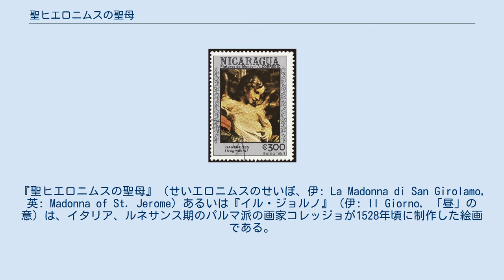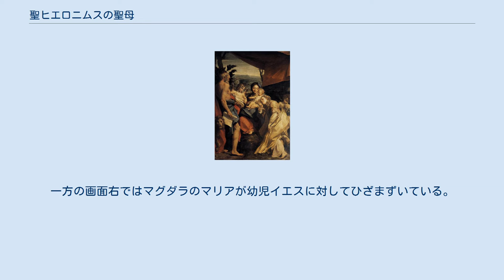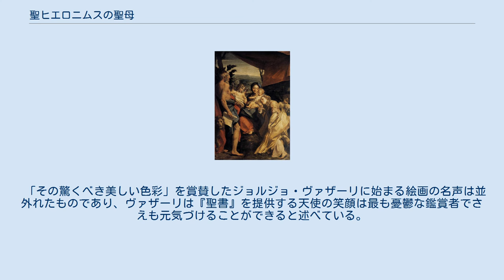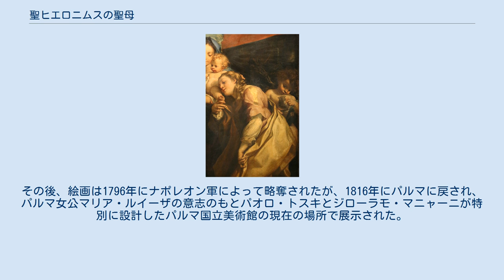聖ヒエロニムスの聖母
『聖ヒエロニムスの聖母』（せいエロニムスのせいぼ、伊: La Madonna di San Girolamo, 英: Madonna of St. Jerome）あるいは『イル・ジョルノ』（伊: Il Giorno, 「昼」の意）は、イタリア、ルネサンス期のパルマ派の画家コレッジョが1528年頃に制作した絵画である。
油彩。
コレッジョの代表作の1つで、パルマのサンタントニオ・アバーテ教会にあるベルゴンツィ家（Bergonzi family）の礼拝堂の祭壇画として制作された。
ドレスデンのアルテ・マイスター絵画館の『羊飼いの礼拝』が夜を意味する『ラ・ノッテ』（La Notte）と呼ばれるのとは対照的に、昼を意味する『イル・ジョルノ』の通称で知られる。
この名前は18世紀に付けられた。
現在はパルマのパルマ国立美術館に所蔵されている。
 教会の記録は失われているが18世紀後半の出版物によると、本作品は1523年にパルマの貴婦人ブリゼイーデ・コッラ（Briseide Colla）によって、彼女の死去した夫オッタヴィアーノ・ベルゴンツィ（Ottaviano Bergonzi）を記念するために、聖ヒエロニムスに捧げられたサンタントニオ・アバーテ教会の家族礼拝堂の祭壇画として発注された。
オッタヴィアーノは当時のパルマの著名人であり、コレッジョは以前にフレスコ画を制作したベネディクト会サン・パウロ修道院の修道院長で、ベルゴンツィ家出身のジョヴァンナ・ダ・ピアツェンツァを通じてこの仕事を請け負ったと推測されている。
 聖母マリアは芝生の土手の上に幼児キリストを抱いて座っている。
樹木の上にかぶせられた大きな赤い幕は、まるで神聖な聖会話の場面を覆うヴェールを取り去るかのようである。
この赤い幕の下に、聖母子を中心に天使と聖人で構成される登場人物たちと、素晴らしい風景が見える。
彼らはたがいの身振りや視線で緊密に結びつき、絵画に一体感を与えている。
画面左にはラテン教父の代表的人物の1人である聖ヒエロニムスが立っている。
聖ヒエロニムスは『ウルガタ』をラテン語に翻訳したことで知られ、また中世の『黄金伝説』においては傷ついたライオンを助けたエピソードで知られる。
そこで絵画の中の聖ヒエロニムスは翻訳の草案を右手に持ち、ライオンを伴った姿で描かれている。
彼をこの場に招いたのは聖母マリアの隣にいる天使であり、天使は最も美しい笑顔を浮かべながら、聖人が翻訳した『ウルガタ』を開いて聖母と幼いキリストに見せている。
キリストも聖書の方を見つめながら、手を伸ばしている。
そして構図の中心に位置する聖母マリアは、目を伏せるように微笑みながら我が子を見守っている。
一方の画面右ではマグダラのマリアが幼児イエスに対してひざまずいている。
彼女は「ヨハネによる福音書」20章では「ノリ・メ・タンゲレ」（我に触れるな）の言葉によって復活したキリストに触れることを許されなかったが、ここでは身を屈めて、頭を愛おしげにキリストに当てながら、左足を愛撫しており、キリストもまた彼女の頭に手を添えている。
マグダラのマリアは女性らしく左手で衣装を整えており、また彼女の背後にはアトリビュートの軟膏の瓶を持った天使が付き添っている。
 愛らしい仕草で身を屈めているマグダラのマリア。
キリストもまた彼女の頭に手を添えている。
彼女の背後の天使は軟膏の匂いを嗅いで、鼻にしわを寄せている。
 1984年にニカラグアで発行された切手。
 聖ヒエロニムスは何十年もの間『ウルガタ』の翻訳に苦労し、困難な仕事の終わりに神の同意を切望したと伝えられている。
そこで絵画の中の聖母マリアと幼児イエスはキリスト教の始まりの地であるベツレヘムの聖なる洞窟に戻り、ラテン語で翻訳された新たな神の教えを確認し、同意している。
この点にコレッジョの構図の意図が集約されている。
彼らはコレッジョの絵画に特徴的な画面を斜めに横切る形で配置され、左端の聖ヒエロニムスの頭が一番高い位置にあり、そこから聖人の斜めの視線に沿って天使と『ウルガタ』に目を通しているキリストや聖母の姿があり、最後にマグダラのマリアの輝くような衣服が配置されている。
 奥行きの点では、人物たちは、すでにアルテ・マイスター絵画館の『聖セバスティアヌスの聖母』で採用した鑑賞者の感情的な参加を容易にする半円形の形で配置されている。
描かれた登場人物たちの多く...